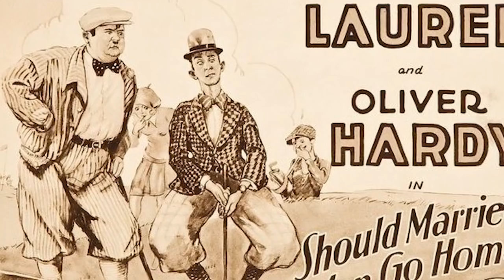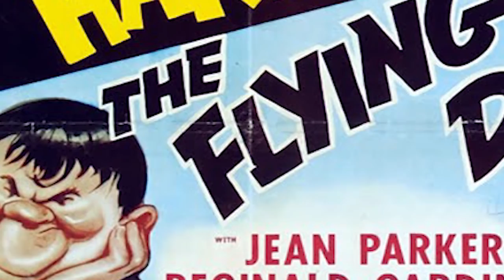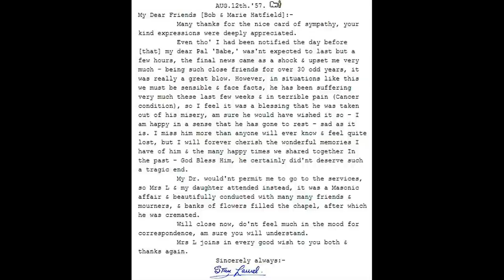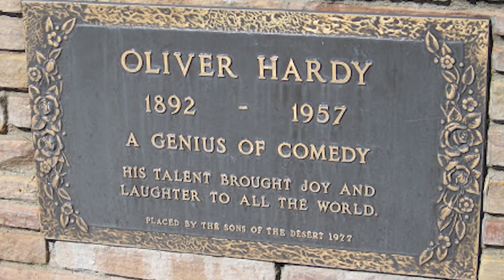The Life and Tragic Ending of Oliver Hardy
Mini bio of the life of actor Oliver Hardy who is probably most famous for an American comic actor and one half of Laurel and Hardy, the double act that began in the era of silent films and lasted from 1927 to 1955